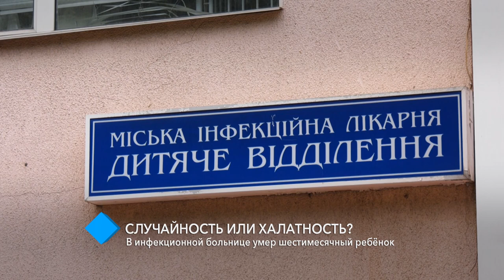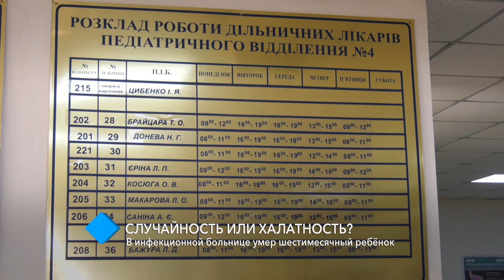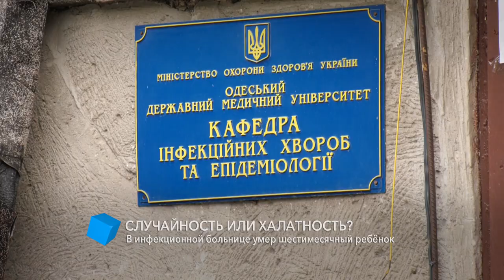В Одесской инфекционной больнице умер шестимесячный ребёнок